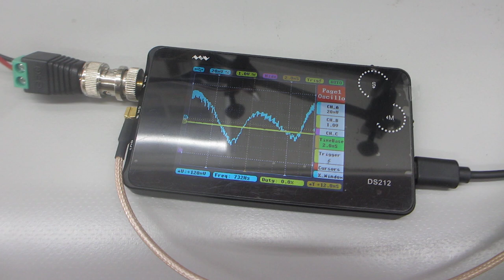ステンレス容器の表面残留応力の緩和・均一化処理ーーポリイミドフィルムに鉄めっきを行った部材を利用した超音波プローブの発振制御技術ーー（超音波システム研究所）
１）超音波プローブの製造技術
２）超音波伝搬状態の評価技術
３）超音波を利用した表面検査技術

この動画は、ステンレス容器と超音波プローブの特性に合わせた
超音波の発振制御設定により
対象物への超音波伝搬状態を表面改質（最適化）している様子です

１）振動モードの検出（自己相関の変化）
２）非線形現象の検出（バイスペクトルの変化）
３）応答特性の検出（インパルス応答の解析）
４）相互作用の検出（パワー寄与率の解析）

１）時系列データに関して、

２）超音波発振（発振部の発振）による影響を

３）発振と対象物（洗浄物、洗浄液、水槽・・）の相互作用を

４）超音波の利用（洗浄・加工・攪拌・・）に関して

　autcor：自己相関の解析関数
　bispec：バイスペクトルの解析関数
　mulmar：インパルス応答の解析関数
　mulnos：パワー寄与率の解析関数

‹‹超音波技術››